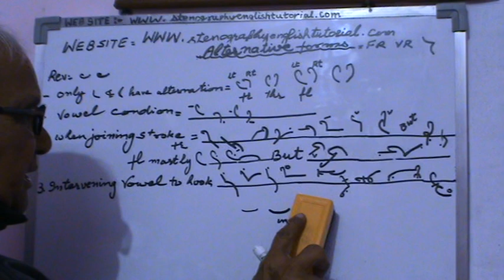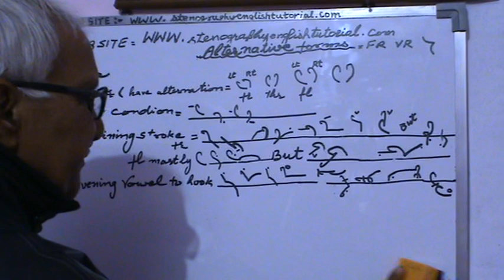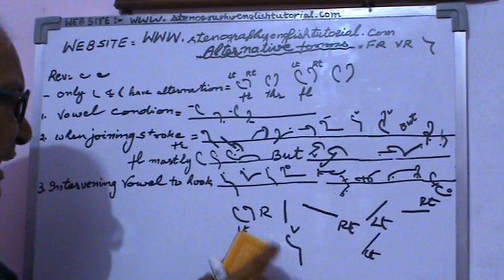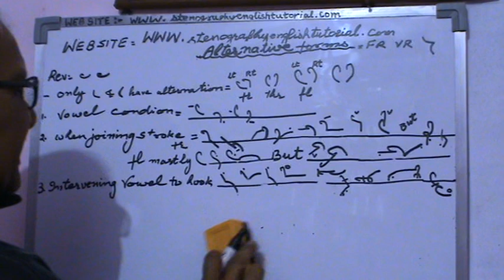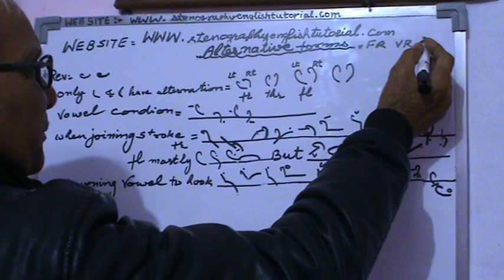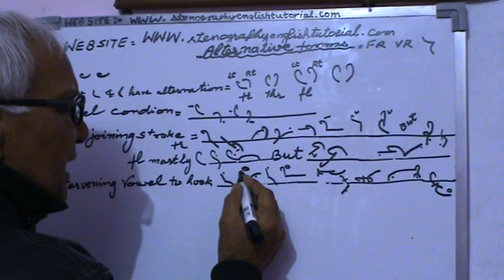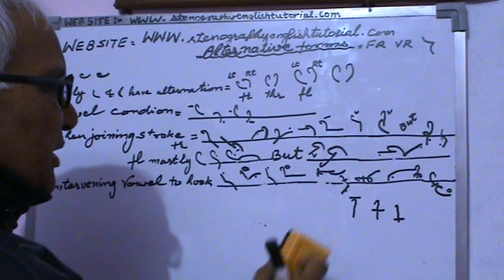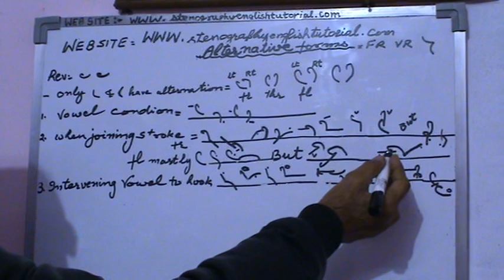Alternative form of fr, vr, fl and vl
Stenography English Tutorial for everyone
(Pitman Shorthand book-Alternative forms fr,vr,fl,vl)